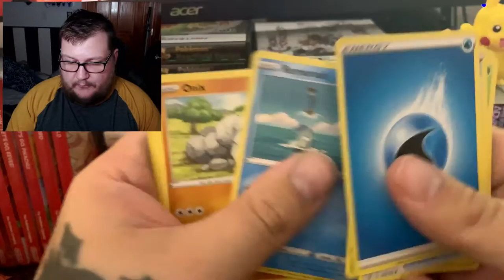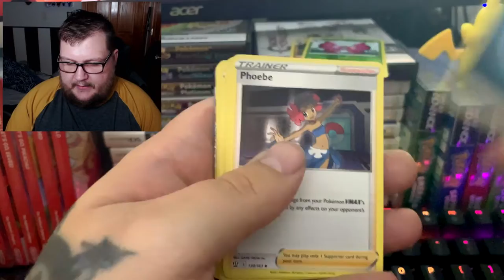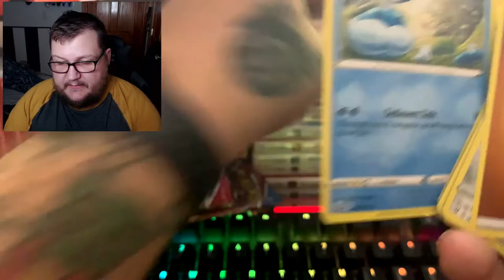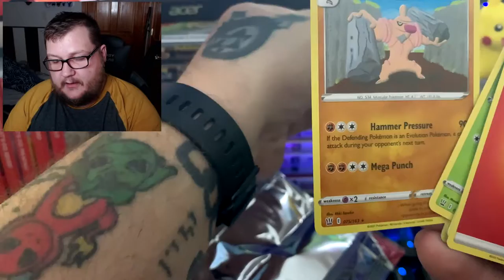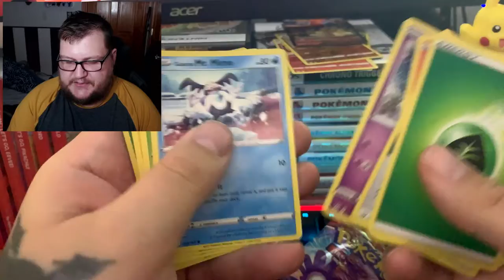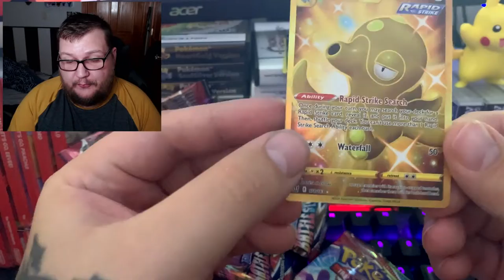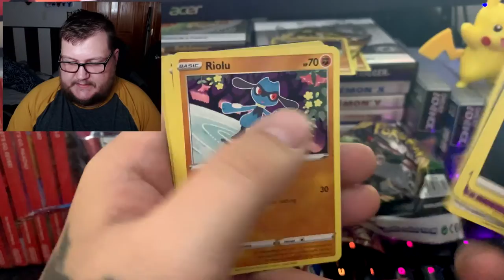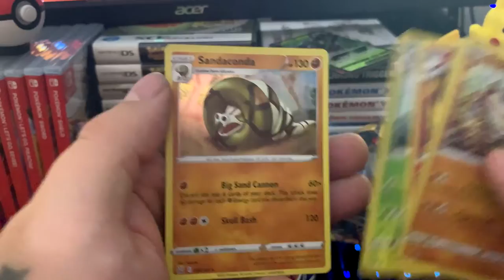WE PULLED ONE!! Pokemon Random Pack Opening